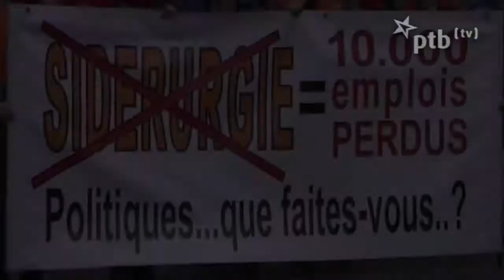Marche pour l'emploi à Charleroi, 15 000 manifestants, la réponse de la rue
C'est une mobilisation largement réussie pour les organisations syndicales avec près de 15.000 travailleurs qui ont manifesté dans les rues de Charleroi pour l'emploi et contre les mesures du gouvernement ce lundi 29 avril.